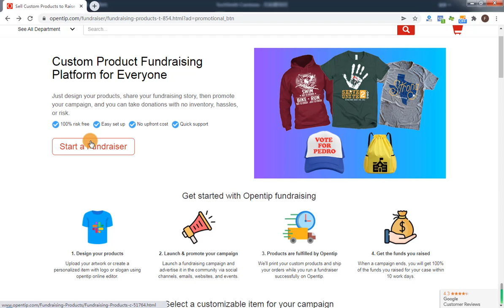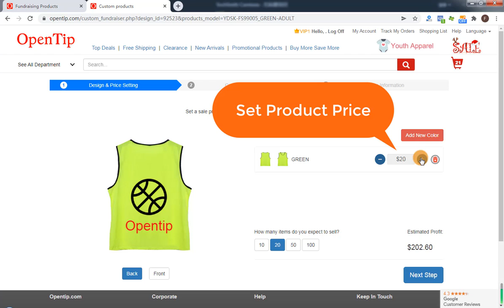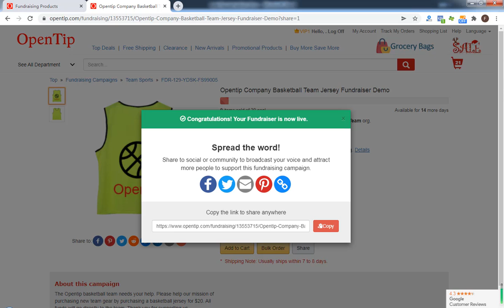Opentip Fundraising Explainer Video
Opentip is a custom product fundraising platform for everyone. Just design your products, share your fundraising story, then promote your campaign, and you can take donations with no inventory, hassles, or risk.